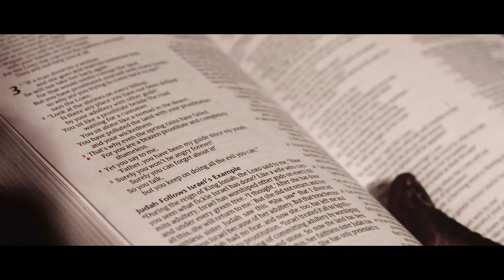Briarcliff - The Dark Half (Official Music Video)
Written and performed by Briarcliff
Recorded by Brad Stewart at Desolate Recordings.
Mixed, mastered and produced by Nick Scott
Video shot and edited by Third Eye Visuals

LYRICS:
WHY ARE YOU ALL SO PATHETIC?
WHEN FACED WITH DEATH YOU FIGHT FOR A FRUITLESS CAUSE.
WHY DO YOU STAND AGAINST ME WHEN YOU'VE DONE NOTHING TO PREVENT YOUR EXTINCTION?
I DENY YOUR PLACE IN THE PALACE OF KINGS.
WHEN IT'S YOUR FATE ON THE LINE YOU'LL ACT LIKE YOU'RE WORTH SOMETHING.
YOU'RE WORTHLESS TO ME.
YOU'VE DONE NOTHING BUT FUCK WITH WHAT YOU'VE BEEN GIFTED,
WASTED LIVES SPENT FIGHTING FOR GODS AND WEALTH.
YOU HAVE NO RIGHT TO SPEAK AGAINST ME.
WHEN DID YOU BECOME SO CRUEL AND PREDICTABLE?
EVEN WHEN FACED WITH THE TRUTH ALL I SEE IS NEGLIGENCE AND NO WILL TO CHANGE.
A WORLD OF BLINDNESS UNABLE TO ACCEPT HOW LOW HUMANKIND HAS FALLEN.
A WORLD SAYING IT'S WILLING TO CHANGE IF SOMEONE DOES IT FOR THEM, SELFISH AND SHEEP.
YET YOU'LL FIGHT AGAINST ME, WEAR THE GUILT OF KNOWING IT'S ALL YOUR OWN FAULT.
TAKE NOTE OF THE UNIFICATION,
NOTICE HOW A WORLD WILL HOLD HANDS WHEN FACED WITH ANNIHILATION.
TOO LITTLE, TOO FUCKING LATE.
WEAK.
INTO THE BLACK, I EVOLVE INTO YOUR GREATEST OF FEARS.
I HAVE PERCEIVED YOUR DEFEAT, IT ENDS WITH YOUR DULL SCREAMS.
FUCK WHERE YOU STAND, YOUR GOD FAILED YOU.
THANKS TO YOU I HAVE BECOME TO ULTIMATE SOUL.
I STAND ABOVE YOUR FELLOW SAVIOURS, WILL YOU BE THE ONE TO TASTE THE BLOOD OF CHRIST?
WITH A WAVE OF MY HAND I COULD DECIMATE THE LAND,
BUT I CHOOSE TO WATCH YOU CRAWL IN DEFEAT FIRST.
THE FAILURES OF CREATION, WRITHE IN SORROW.
FILTH IN DISGRACE, THE FAILURES OF CREATION.
WRITHE IN SORROW.
THERE IS NO FAITH INSIDE OF ME.
I ASCEND TO THE SKIES AND TAKE ONE FINAL GLANCE AT THE END OF THE WORLD.
YOU DESERVE THIS, YOU DESERVE NOTHING MORE.
TAKE YOUR LAST BREATH, AS I TEAR APART THE UNIVERSE.
TIME CONSTRICTS AND UNRAVELS.
EXISTENCE TURNS IN ON ITSELF.
NO MORE LIGHT NO MORE DARK.
I AM THE END OF LIFE.